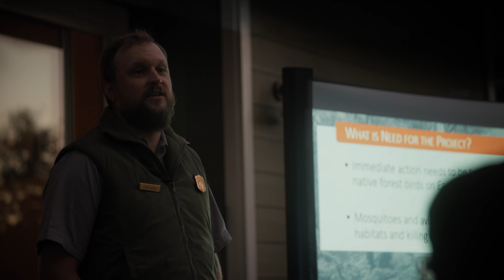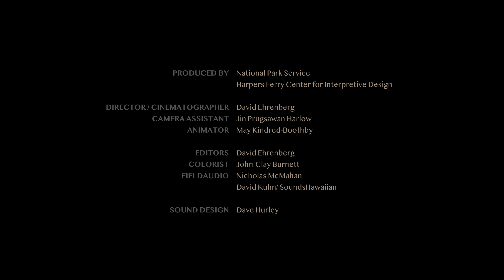Heart of Maui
This short National Park Service documentary film follows two biologists working to save rare and endemic forest birds in Haleakalā National Park. From the mauka (mountains) to makai (sea), beautiful forest birds once cover the entire island, but after an invasive species of mosquito decimated the population only a small group of honeycreepers exist at the higher elevations in Haleakalā. With this hard to access rainforest as a backdrop, Erika and Chris uncover what technology could help restore native populations of birds and show what would be lost if humans fail to act and prevent the bird’s extinction.